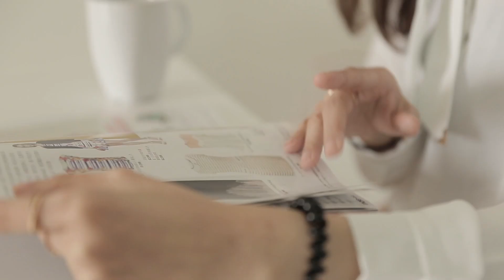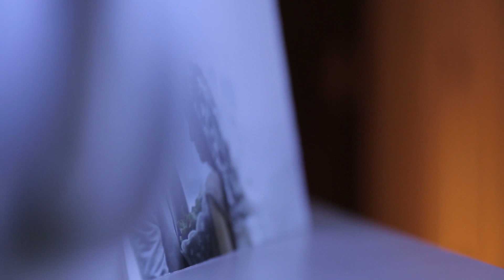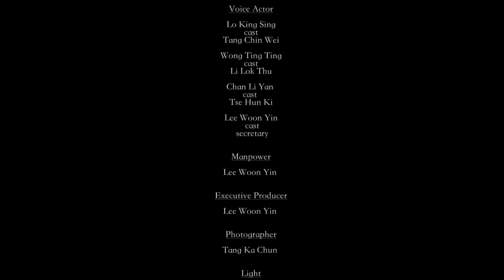吻別 Good Bye Kiss - Lee Woon Yin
2014 BCU Visual Communication (Moving Image) Student.
Major Project